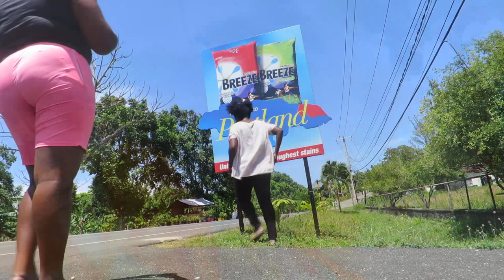WHITE RIVER WITH KAREEM & THE NKRC CREW | JAMAICA VLOG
Road Movements again!

This time I went to the lovely White River in St. Ann with Kareem & the NKRC crew. It was a relaxing & fun day with some of my favourite peeps! I would encourage anyone to round up some  friends & head there for a nice lyme. Please do enjoy!

Marzville - Give it to Ya